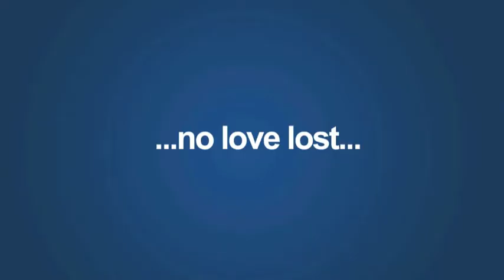brp architects Go-Karting 2013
Stretton 2000 Karting